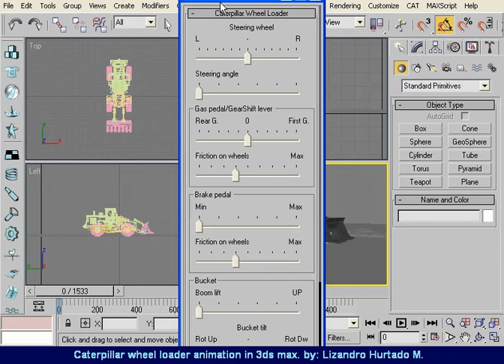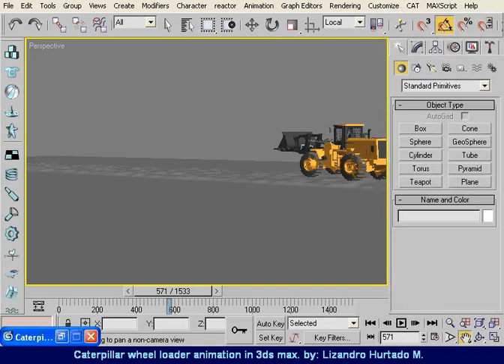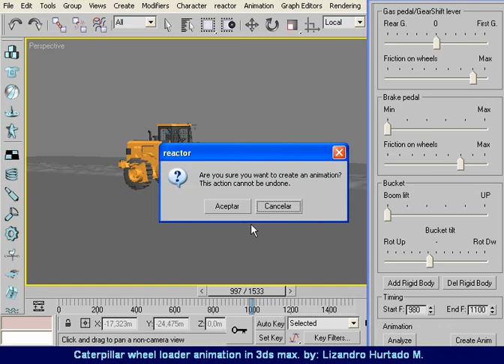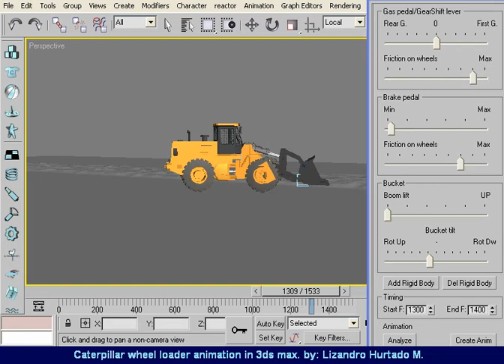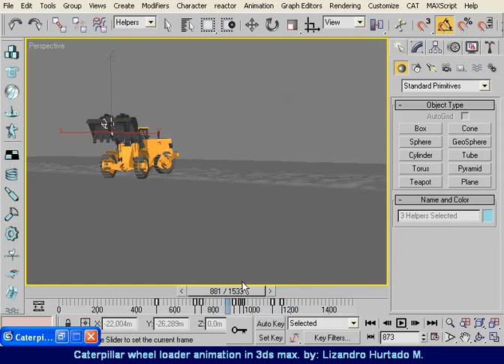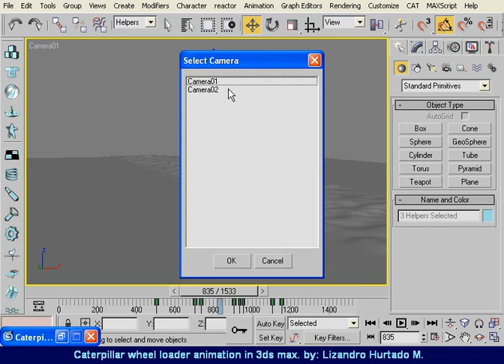Caterpillar wheel loader animation in 3ds max by: Lizandro Hurtado M.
Caterpillar wheel loader animation in 3ds max